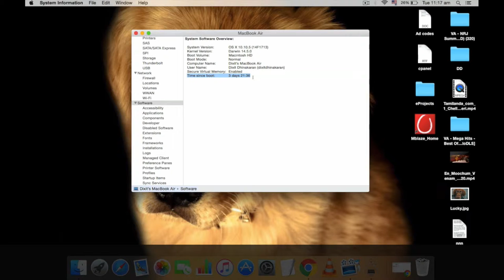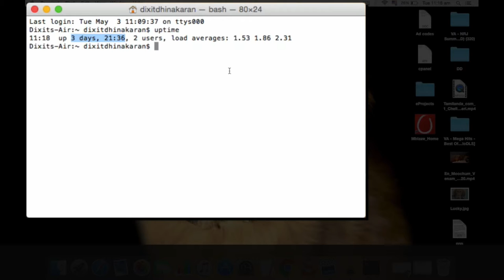How to Find a Uptime of Your Mac OS in 60 Seconds?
Note: Prices may change after video published date.